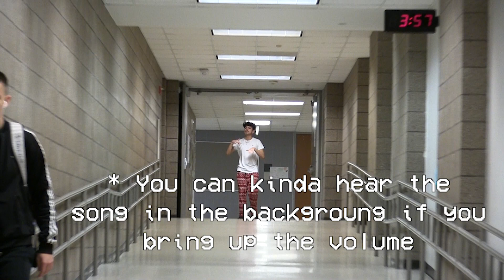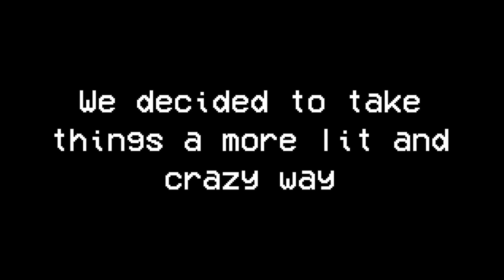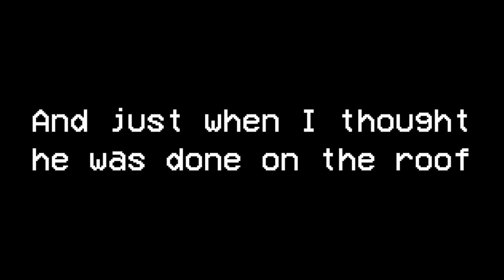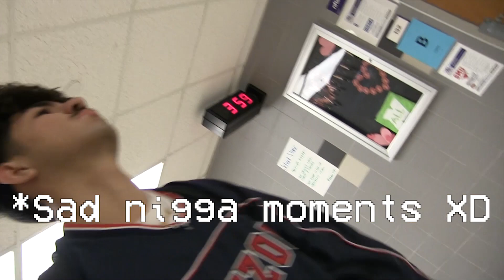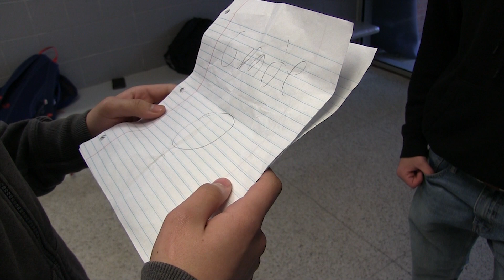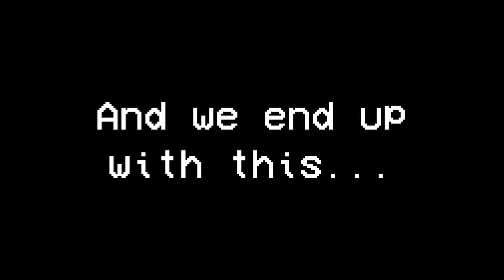The Making of LuvMeNever Music Video | BEHIND THE SCENES (READ DESCRIPTION)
Yuhh took us 5 days to make dis hoe happen. 5 straight days of fun filming and having a good time.

If yall haven't seen the music video yet, I highly recommend to watch that first before watching this video. Check it out